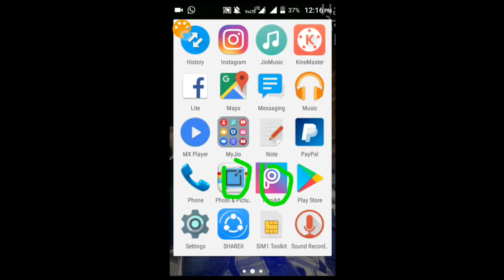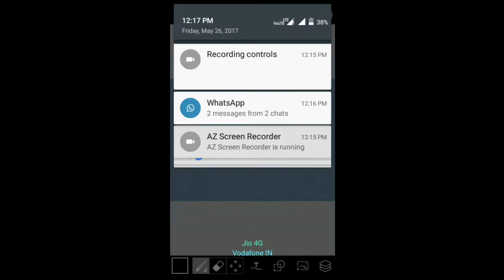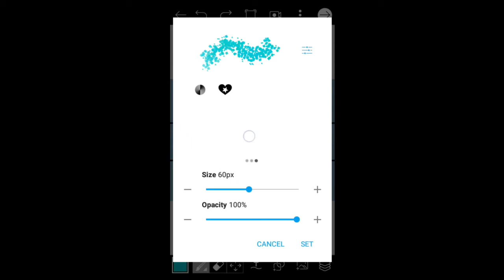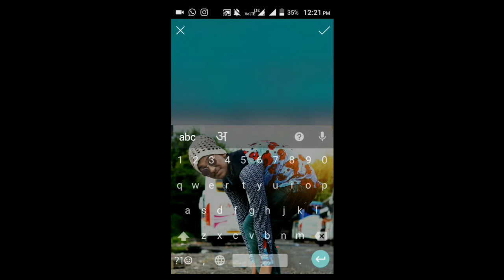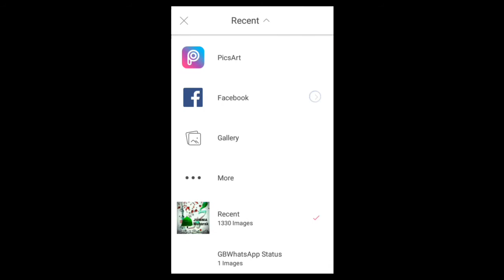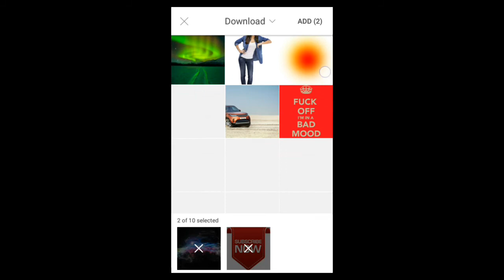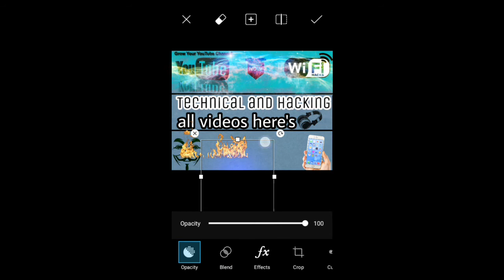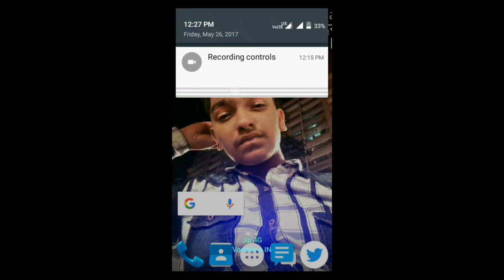how make YouTube channel art with android phone and PicsArt||hindi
hello dosto mai hu  romi aur ap dekha rha ho technical and hacking all videos here's

technical and hacking all videos here's

lovely romi